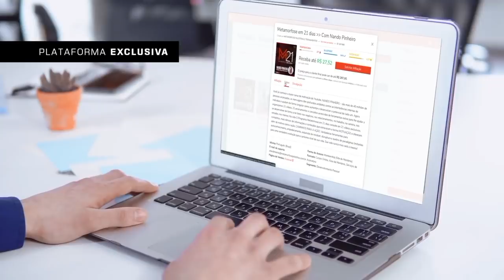A PERGUNTA QUE VOCÊ NÃO DEVERIA MAIS ERRAR | VÍDEO MOTIVACIONAL